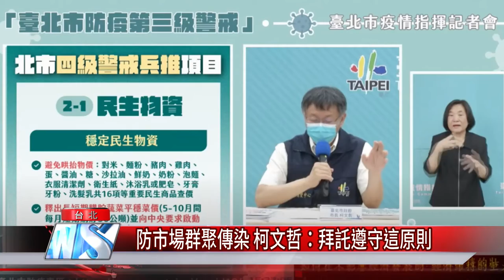傳統市場 菜商店|防市場群聚傳染 柯文哲：拜託遵守這原則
傳統市場人潮湧出，台北市長柯文哲在防疫會議表示，拜託台北市民每個禮拜採買兩次，少去多買，此外也考慮協調市場自治會讓攤位輪流停攤，例如從1/4開始輪流，設法讓商圈人流下降。